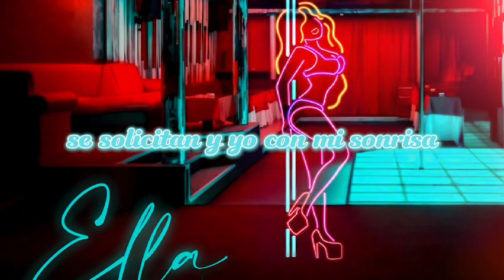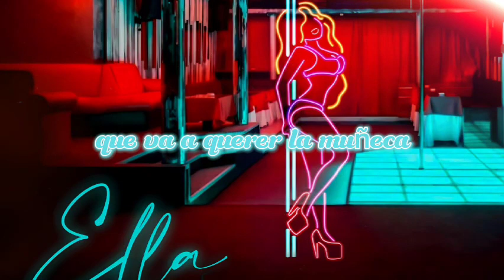Ella - Ricky Celly (Trap Music 2023)